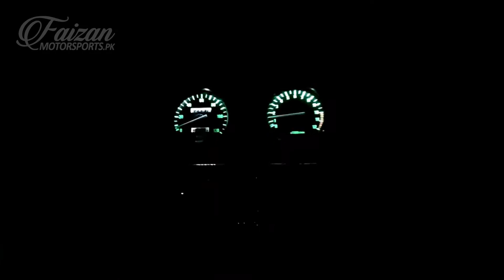Happy Customer Soban's GS150SE Review Demo - Vintage Exhaust VE02 - Xanadu - Timsun TS 822 / 823